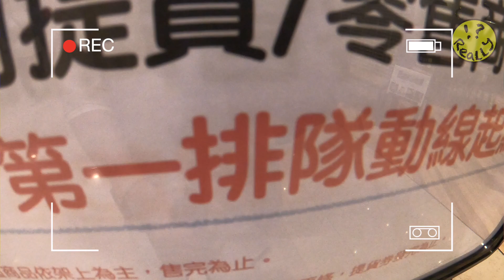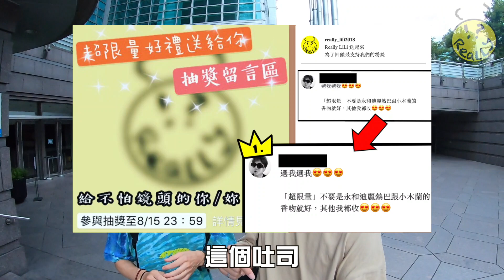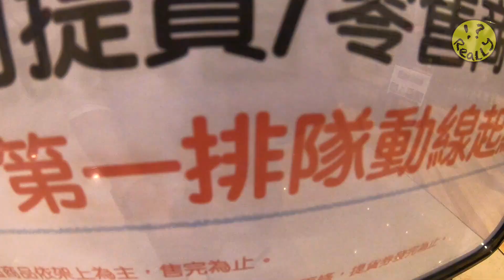價值兩千元的吐司吃起來像7-11？｜一日代排手與粉絲開箱SAKImoto【REALLY特別企劃】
Really舉辦了抽獎活動
抽出了一位幸運的粉絲
除了可以近距離接觸踩滑、里昂、尼戈外
還有一份「超限量」好禮等著他😏
近年來掀起的炫風🌀
手撕吐司從日本🇯🇵殺進台灣
相信 SAKImoto㟢本 大家一定不陌生
這麼有趣的東西Really怎麼能錯過😮
8/18 最新口味「福灣巧克力生吐司」
在台北101店隆重登場🌟🌟🌟
尼戈提議當起一日代排手(管家)
帶著里昂一大早就前往排隊
為了粉絲的「超限量」好禮🎁
一定要排到一天限量70條的巧克力吐司🍞
究竟有沒有成功將禮物送到粉絲手上？
代排一天下來的吐司究竟又值多少錢🤔
保證讓大家傻爆眼😱😱😱😆😆

🔺嵜本SAKImoto Bakery
     台北101店

     台北市信義區市府路45號B1 47+48